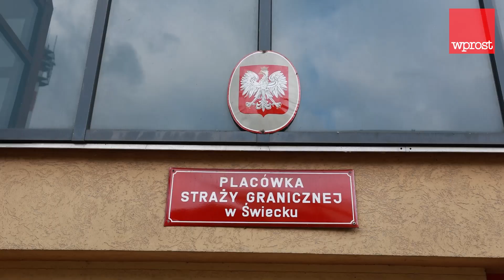Straż graniczna zwiększa patrole na granicy polsko-niemieckiej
Kryzys migracyjny i sytuacja na granicy polsko-białoruskiej są coraz bardziej odczuwalne na pograniczu polsko-niemieckim. Każdego dnia wspólne patrole polskich strażników granicznych i niemieckich policjantów zatrzymują migrantów, którzy przez Polskę docierają tu ze wschodniej granicy Unii Europejskiej. Mjr Joanna Konieczniak z Nadodrzańskiego Oddziału Straży Granicznej mówi o zwiększonych patrolach.